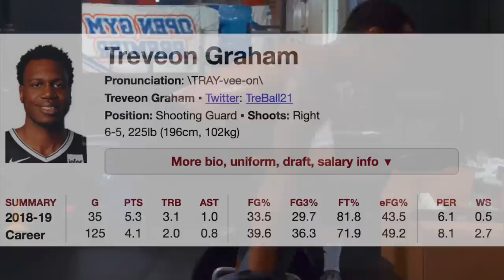Why The D'Angelo Russell Trade to the Warriors is BOTH GREAT AND BAD!